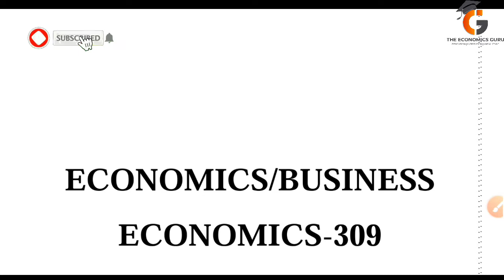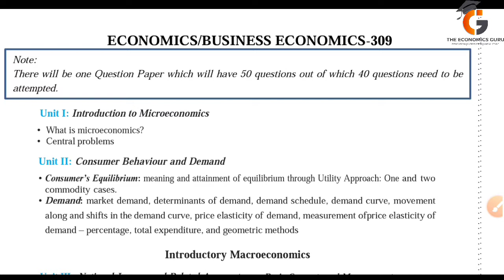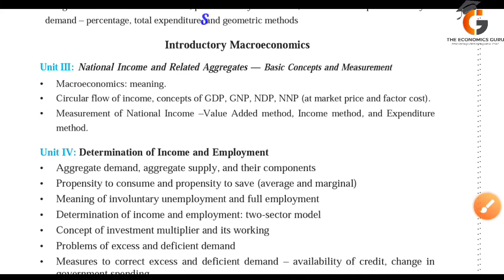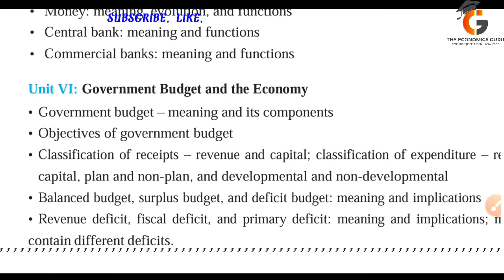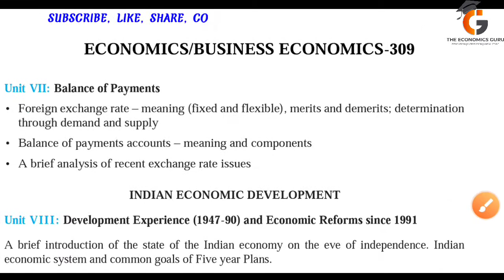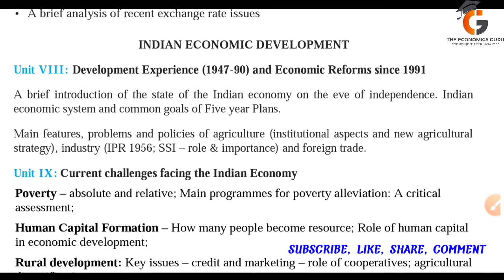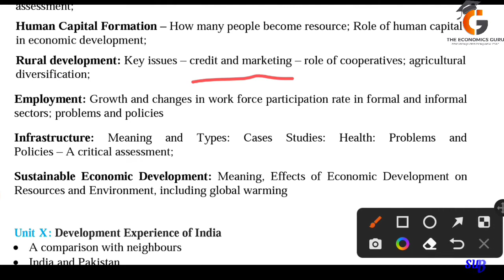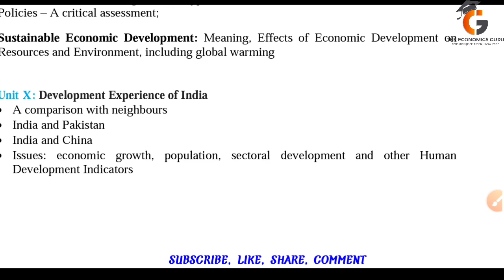Economics and Business Economics Syllabus I CUET 2022 I Detailed Explanation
CUET SYLLABUS
Full explanation of syllabus